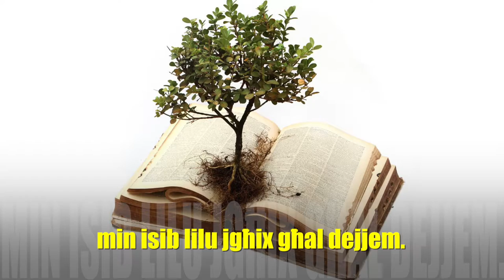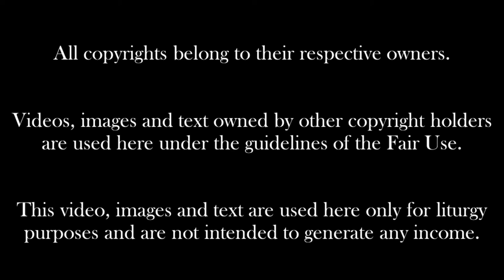Il-11 Ħadd ta' matul is-sena. Sena B.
Qari tal-liturġija tal-Ħdax -il Ħadd ta' matul is-sena Sena B.